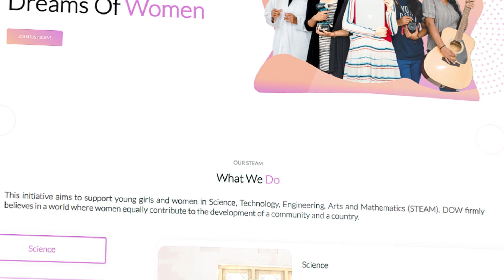Dreams Of Women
DreamSpace Academy is proudly launching its women's wing, the Dreams of Women, with a motto women empower women to make their dreams transform into thoughts, and thoughts result in action.

Have a look at the video while we celebrate the women leaders around us!!!
LET'S CELEBRATE WOMEN BY SUPPORTING THEIR DREAMS TO BECOME WHO THEY REALLY ARE!